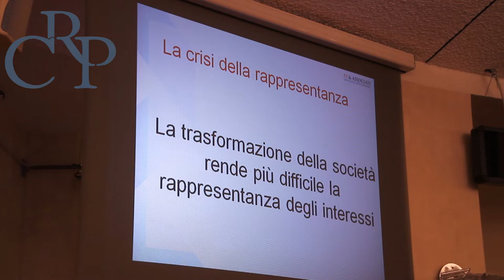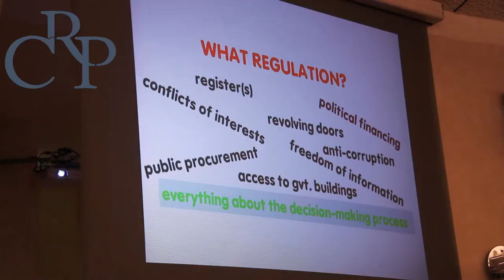Lobbying, Trasparenza e Cittadinanza Attiva nei processi decisionali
Si è tenuto a Palazzo Lascaris il il convegno organizzato dal Consiglio regionale del Piemonte in collaborazione con il progetto OpenLobby e FB&Associati. L'incontro ha affrontato il rapporto tra gruppi d'interesse e decisioni pubbliche con l'obiettivo di arrivare a una norma regionale.